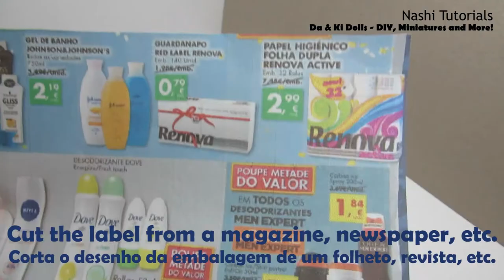DIY: How to make a Miniature Toilet Paper Roll for dolls | Miniature Papel Higiénico para bonecas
Hey,

today's tutorial shows you how to make miniature toilet paper rolls for your dolls! It's really easy and you can find the materials easily!

Este tutorial mostra como fazer miniatura de papel higiénico para as tuas bonecas! É muito fácil!

Se gostas, não te esqueças de subscrever, dar like, comentar e partilhar!

You need (Precisas de):
- Drinking Straws (Palhinha)
- Ruler (Régua)
- Pencil (Lápis)
- Scissors (Tesoura)
- Toilet Paper (Papel Higiénico)
- Glue Stick (Cola de bastão)
- Clear Plastic from a plastic bag (Plástico transparente, de um saco de plástico)
- Label of a toilet paper brand from a magazine, newspaper, etc. (Etiqueta de uma marca de papel higiénico, de uma revista, folheto, etc.)
- Tape (Fita cola)